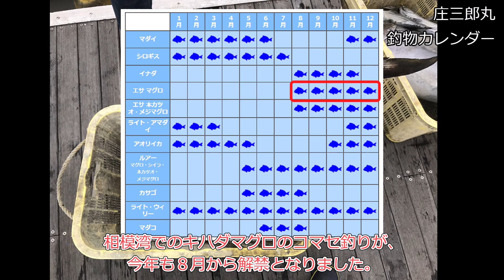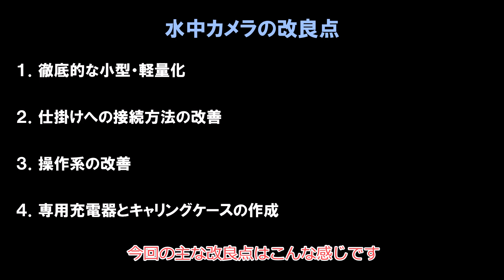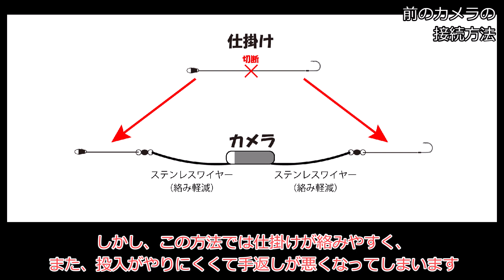【ルアーカメラ開発】マグロ釣り用水中カメラを作る(LureCamera #4)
超小型のマイコンボードやカメラモジュールを自作して、超小型の水中カメラを作ります。
今回は、相模湾のキハダマグロのコマセ釣りをターゲットとした、水中カメラを作っていきます。可能な限り釣りの邪魔にならず、快適な釣りができるような水中カメラを作ります。

[カメラ概要]
長さ：58mm
重量：33g
画質：1920x1080/30FPS、H.265/20MBPS
バッテリ：連続撮影１時間（3.7V/450mAh）

[主要パーツ]
SoC：AllWinner V853S
イメージセンサ：Sony STARVIS IMX327
WiFi：SILICON LABS WFM200S

[基板製造委託]
JLCPCB社